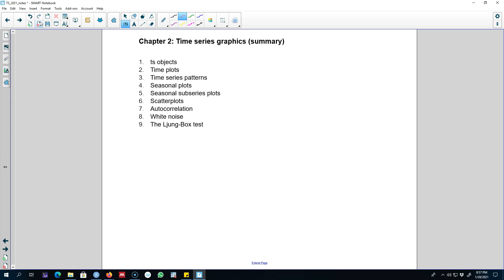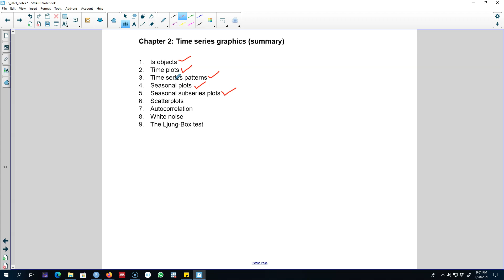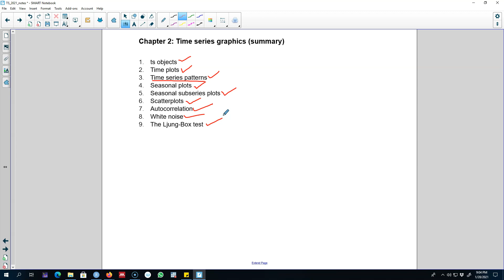2.14: Time series graphics summary